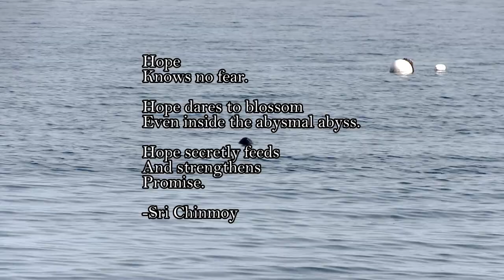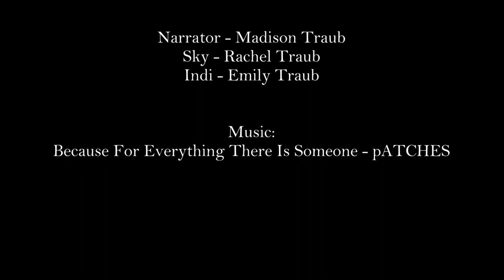ISOLATED - Short Film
Three girls wake up on an island with no memory and no idea who put them there. All they have is each other and the hope that they can find a way out of this nightmare.